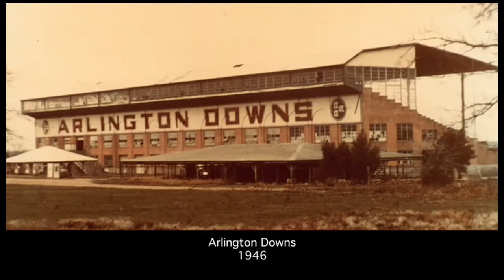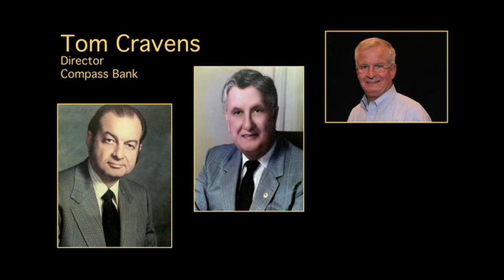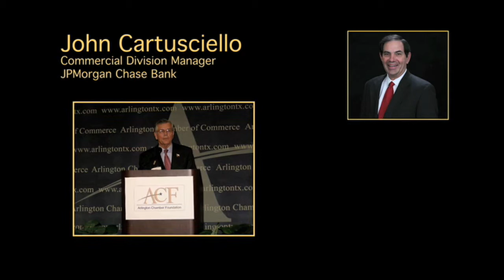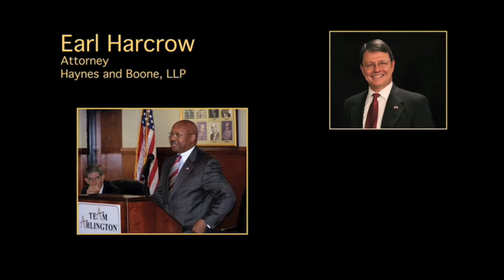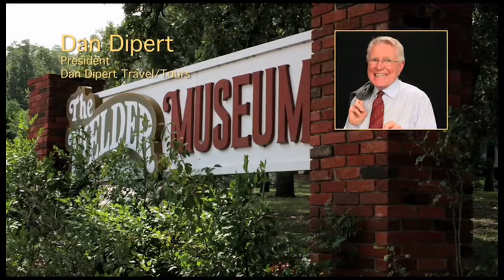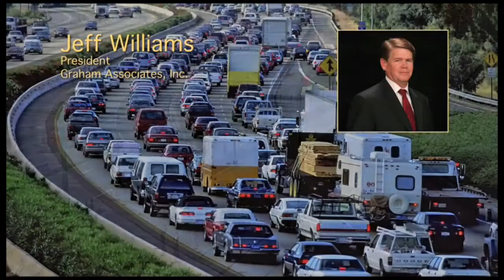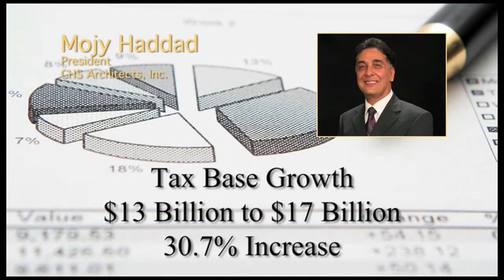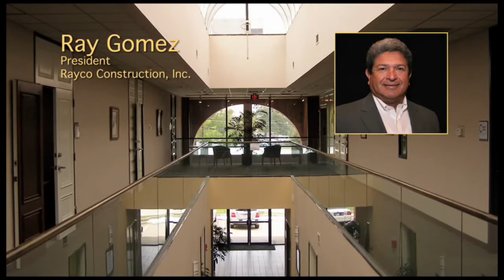Arlington Chamber of Commerce 2008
A wide variety of people from The Arlington Chamber of Commerce tell the history of arlington and what the future holds for this fascinating city.